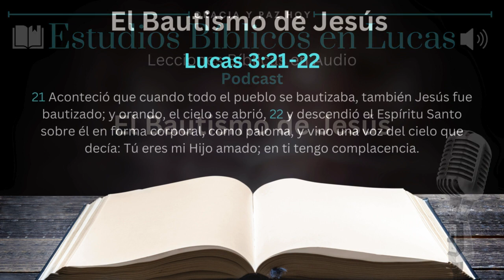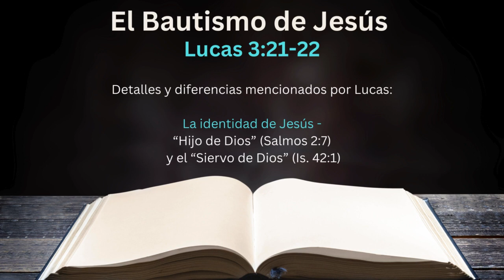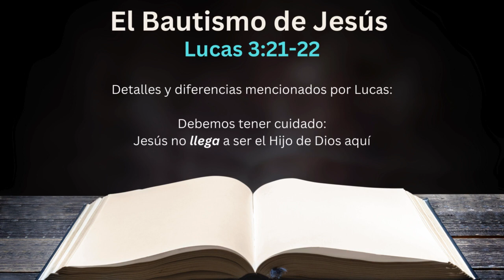Lucas 3:21-22 - El Bautismo de Jesús | Estudios Biblicos en Evangelio de Lucas | Vida de Jesús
Lucas 3:21-22 - La Voz de Dios en el bautismo de Jesús | Estudios Biblicos en Lucas

21 Aconteció que cuando todo el pueblo se bautizaba, también Jesús fue bautizado; y orando, el cielo se abrió, 22 y descendió el Espíritu Santo sobre él en forma corporal, como paloma, y vino una voz del cielo que decía: Tú eres mi Hijo amado; en ti tengo complacencia.